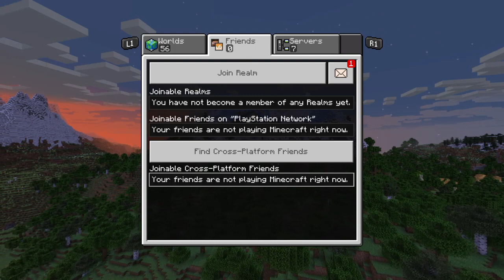AYUP! IM PLAYING MINECRAFT THEN SKYWARS!!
STREAMED ON FRIDAY THE 13TH POG!?!?!??!